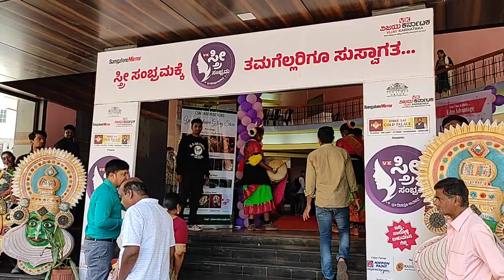Welcoming Guests With Band